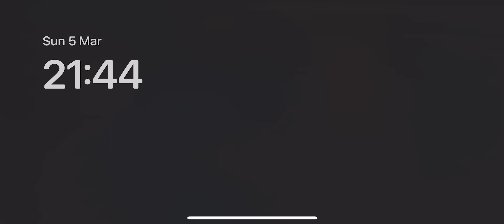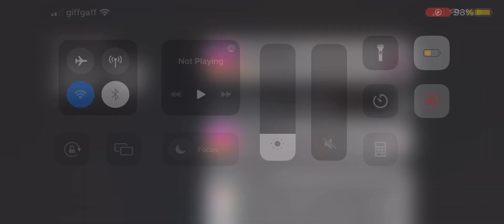Call of duty mobile gameplay